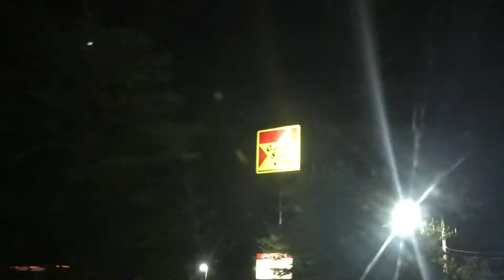Late Night Oktoberfest Food Adventure!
Munchie Meals | Episode 12

To celebrate Cincinnati's rich Octoberfest history, Gold Star Chili launched a new Octoberfest Cheese Coney. We liked their idea, but we were disappointed in the execution. We couldn't end our unique On The Road edition with a bad taste in our mouths. So we headed to Frisch's for a Hot Fudge Cake with extra toppings.